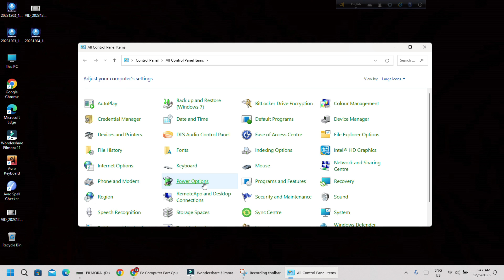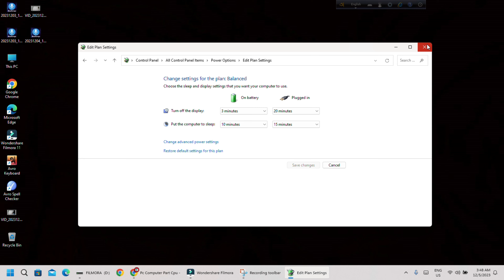কম্পিউটারের ফ্যানের অতিরিক্ত শব্দ বন্ধ করার উপায় - pc fan noise problem - how to reduce fan noise